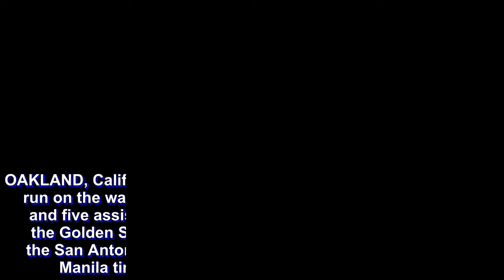Durant, Thompson spark second half surge as Warriors take 2-0 series lead over Spurs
OAKLAND, Calif. — Kevin Durant sparked a decisive third-quarter run on the way to 32 points, Klay Thompson added 31 points and five assists in another superb playoff performance and the Golden State Warriors rallied in the second half to beat the San Antonio Spurs, 116-101, on Monday night (Tuesday, Manila time) for a 2-0 lead in their first-round series.

As Stephen Curry remains out likely for the entire series nursing a sprained left knee, the defending champions used all the offensive power they had to take both home games in the best-of-seven series. Wearing a dark checkered sport coat, Curry was all smiles watching another lopsided win without him.

LaMarcus Aldridge scored 34 for the Spurs and Rudy Gay moved into the starting lineup and scored 12 points.

Game 3 is Thursday as the series shifts to San Antonio.